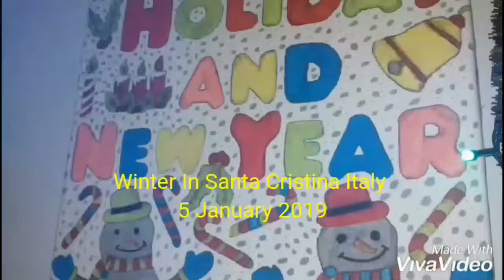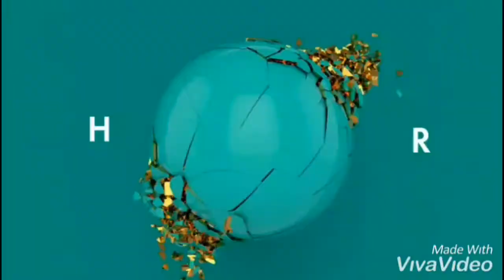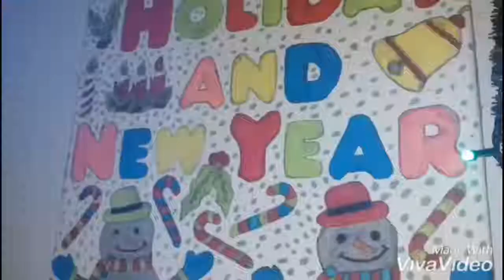☃️January 5, 2019 | Winter In Santa Cristina Italy